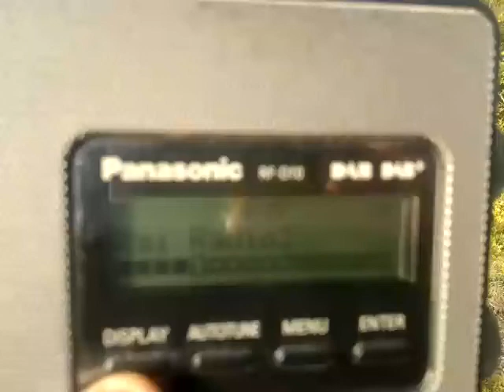12D Dab+ Rai @ Corfu 6/2/21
Near Vistonas village corfu greece 6/2/21 ... my first catch of the new year